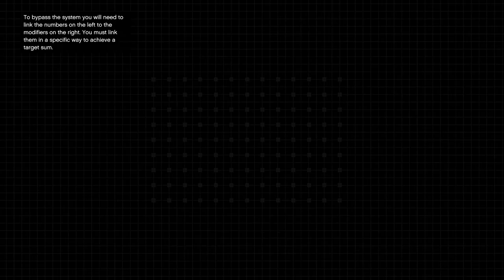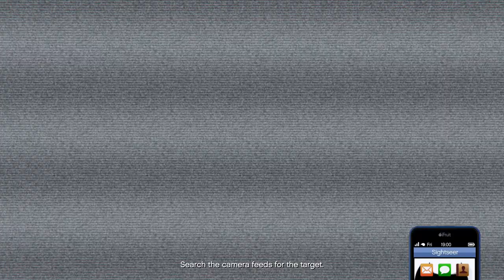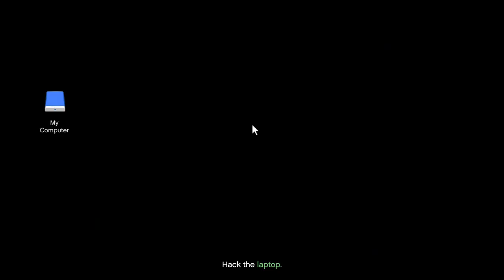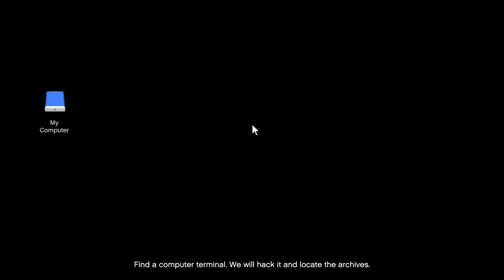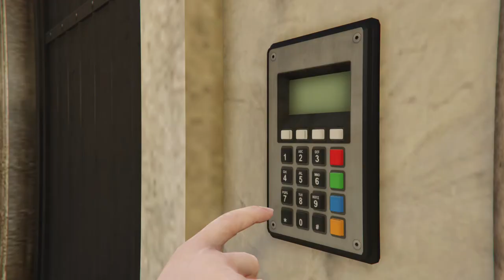Cayo Perico Heist - Longfin Edition - Complete Solo Elite Walkthrough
This is a walkthrough (not a speedrun) of the Cayo Perico Heist from scoping to prepping to finale.
I took a HUGE gamble at the scoping. I forgot to take a picture on the other end of main docks and I didn't feel like going there to check for targets. And since I had artwork in office, My "strategy" was to first check for loot spawns along the way. If not enough loot then just do the door glitch to get the stuff in the compound. I am aware that the glitch will be patched later on anyways so I am keeping it as my last option these days. Another way to show that you do not need to take a picture of the targets in order to pick them up. They will still spawn in the finale and you can grab them. Aim of this walkthrough is to show how to complete the heist with an elite in the least amount of time. I will be making a complete guide including all tips and tricks later if enough people are interested.

Entry is via Longfin and escape by swimming. Pretty chill run overall.

0:00 Gather Intel
10:37 Respawning at Kosatka
12:11 Weapons Loadout
16:53 Fingerprint Cloner
22:24 Plasma Cutter
26:17 Approach Vehicles
32:02 Cutting Torch
35:12 Finale

This video was recorded on Xbox One S.